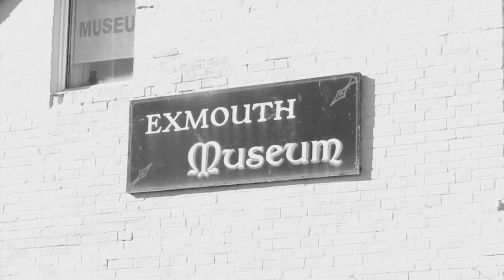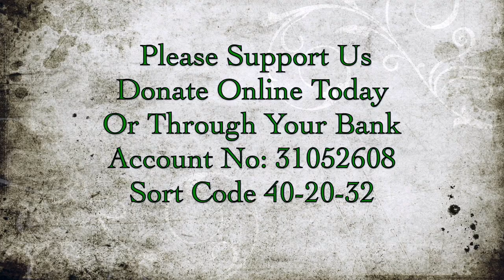Friends of the Museum Appeal Ask For Your Help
An Appeal From The Exmouth Town Museum .
Friends of the Museum Ask For Your Help With A Donation
To Save the Exmouth Museum For Future Generations
A Non Profit Charity Appeal : Reg Charity No-291311: